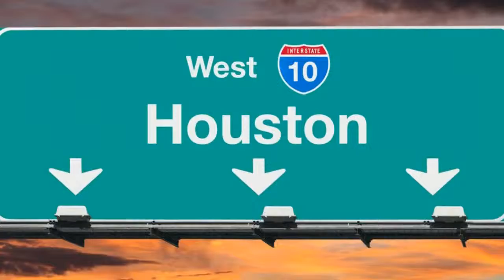Houston Tourism Bounces Back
by Travel Geek

travelgeek travel geek

Backsound free royalty license by youtube